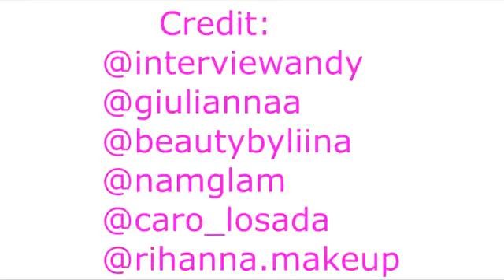Top 12 Easy Halloween Makeup Tutorials Compilation 2017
Top 12 Easy Halloween Makeup Tutorials Compilation 2017 If you like video you can follow and support makeup artists on instagram: .